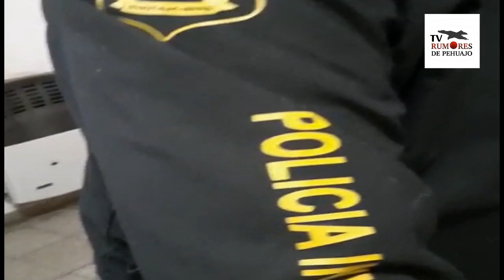Allanamiento y detenciones en una causa federal por estupefacientes.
En un mega operativo antidrogas que incluyó 11 allanamientos y 18 requisas, la DDI Trenque Lauquen con asiento en Pehuajó, logró desarticular una banda que se dedicaba a comercializar cocaína y marihuana en la región, droga de máxima pureza que provenía de distritos del AMBA.
La causa fue investigada por la DDI Trenque Lauquen a cargo del comisario mayor Alejandro Calcagni junto al Jefe de Operaciones Comisario Inspector Jaca Juan, a lo largo de los últimos dos años, logrando una serie de pruebas e indicios que habilitaron en la confección del expediente a los allanamientos ordenados por la Justicia órbita Federal a cargo de Su Señoría el  juez Pedro PLOU y Fiscal Federal Pehuajó Doctora  Cecilia Mc INTOCH quien impulsó la pesquisa.
A los detenidos se los acusa de formar parte de una organización que transportaba estupefacientes por el “Corredor Ruta Nac. 5”, hacia el Oeste Provincial desde la región AMBA. Droga consistente en clorhidrato cocaína compactado y de máxima pureza, para su corte/estiramiento en Carlos Casares y venta al menudeo en la zona.
ALLANAMIENTOS: Cumpliendo los mismos ordenados por la Justicia Federal, los Policías de investigaciones a cargo del dispositivo, con apoyo de las dependencias jurisdiccionales hallaron estupefacientes, elementos de corte, balanzas, vehículos automotores, dinero en efectivo y flota de celulares que someterán a pertinentes análisis.
En las requisas fueron detenidas 11 personas, (7 masculinos, 4 femeninas), de nacionalidades Argentinas, Peruanas y Dominicanas a quienes durante la investigación se les determinó sus roles en la organización delictiva.
El Operativo Policial arrojo un secuestro final de: 695.3 gramos de cocaína compactada y fraccionada para narco menudeo, 2.748 gramos de marihuana, 8 plantas, $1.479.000, u$d 842, 3 euros, cheque diferido $ 40.000, flota de  28 celulares de última generación, 3 automotores (un VW Passat, una Peugeot Partner, y un Peugeot 307).